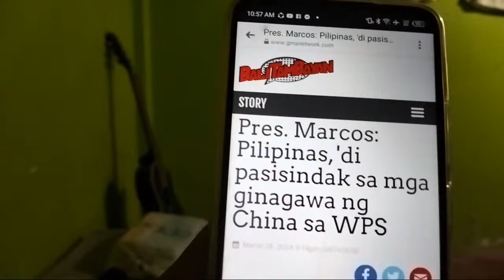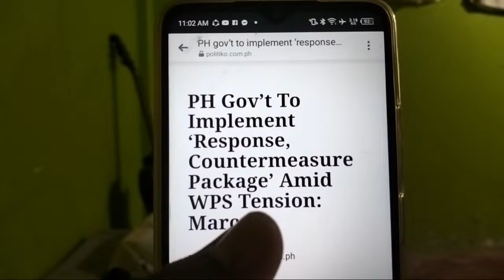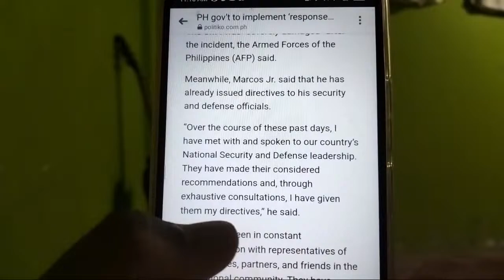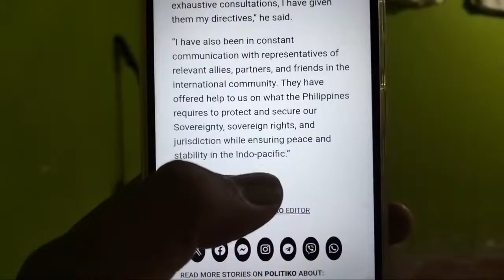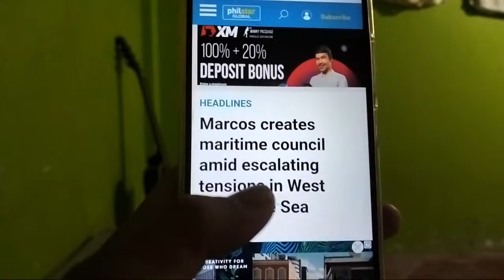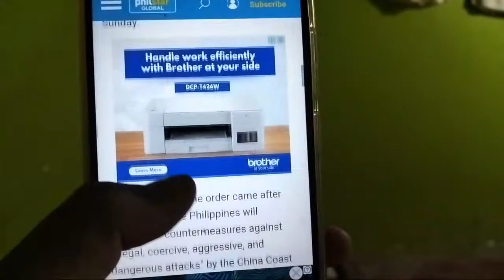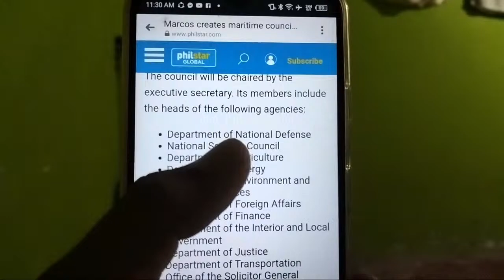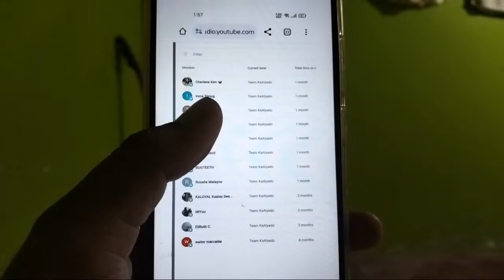IBANG KLASE TALAGA ANG TAPANG NI PBBM HINDI NASISINDAK SA CHINA | BAGONG KAUUTUSAN INILABAS NA!!!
kung gusto nyo magsend sakin ng personal message eto po ang email ni serpao ph

April 01,2024